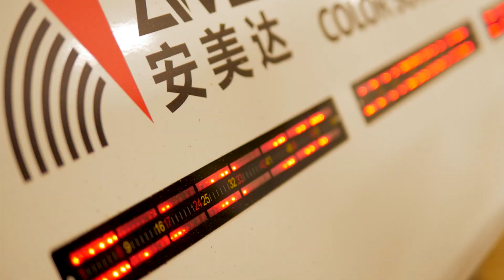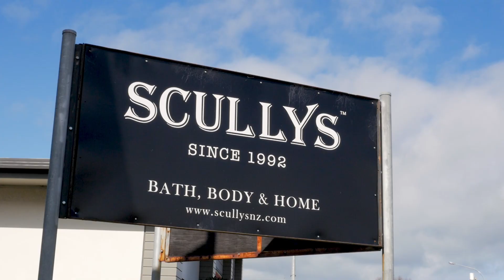From Levin to Palmerston North | On the Road w/ Buy NZ Made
Watch unique highlights from our A KIWI ORIGINAL series, as we travel from region to region.

A KIWI ORIGINAL is an original series from Buy New Zealand Made.

From Levin to Palmerston North, the Buy NZ Made team check in with Hemp Connect, Carousel, SCULLYS and Aotearoa NZ Made to see how their business is evolving out of Manawatū-Whanganui.

TIMESTAMPS
0:00 - From Levin to Palmerston North
0:13 - Hemp Connect
1:10 - Carousel
1:50 - SCULLYS
2:18 - Aotearoa NZ Made

MAIL
3-11 Hunter Street | Wellington | New Zealand.